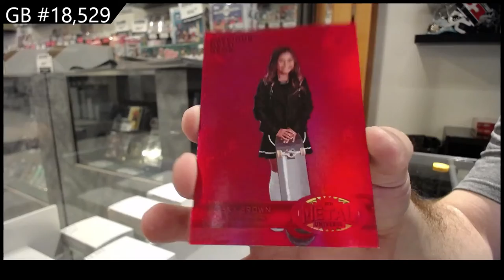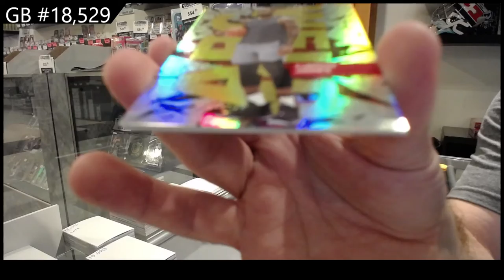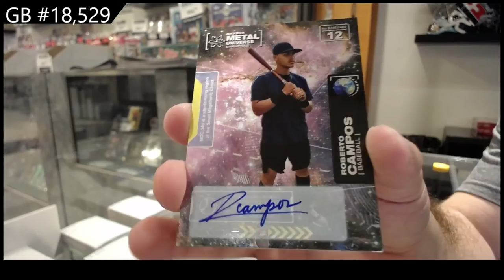2021 Upper Deck Metal Universe Champions Multi-Sport Box Break - C&C GB #18,529